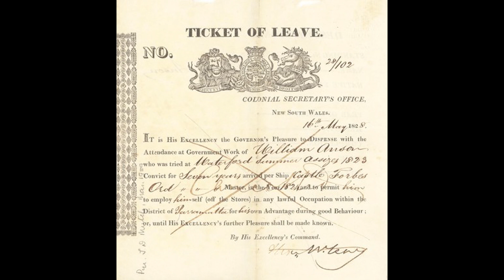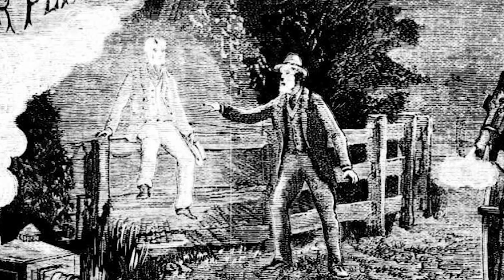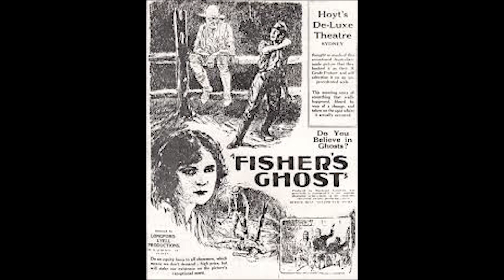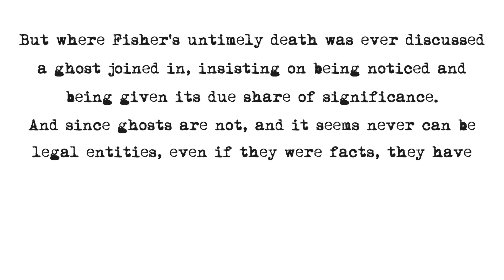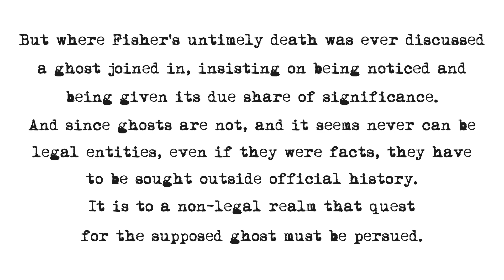The Strange Story of Fishers Ghost - Aussie Ghost Stories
In this video we delve into the strange and unusual story of Fredrick Fisher who in the early 1800's vanished from Cambelltown New South Wales.
The tales of Fishers Ghost have been told for almost 200 years as it entails the unexplained.

Licence for audio shown on request.

Paranormal Hunters are a team of 3 Aussie mates, Darren, Ivan and Andrew. Coming together with the same goal. To find evidence of the afterlife and allow those who have passed to communicate their messages for us.
Using numerous devices and our own intuition, we research some of the more well know haunted locations throughout Australia.